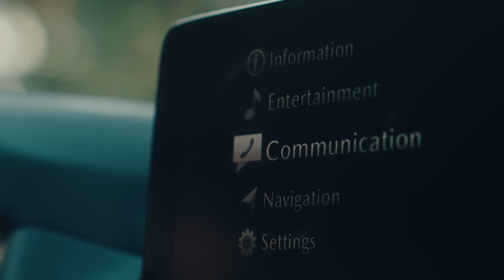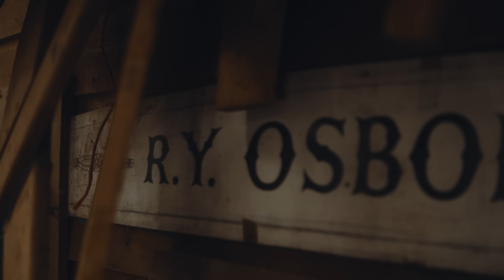Mazda Discovers | Anglia z Mazdą CX-5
Dołącz do nas w nowej podróży z cyklu Mazda Discovers. Tym razem docieramy do brzegu spokojnych wód Hurley Lock w Anglii. Naszym przewodnikiem zasiadający za kierownicą Mazdy CX-5, jest tym razem Kay Van Huisseling.

Kay zabiera nas na spotkanie z Richardem, doświadczonym szkutnikiem, który jest spadkobiercą rodzinnego rzemiosła. Poznajemy imponującą historię rodzinnego biznesu, liczącą ponad 300 lat. Richard dzieli się swoją artystyczną wrażliwością i precyzyjnym podejściem, czyli wartościami, które są tak bliskie twórcom Mazdy.